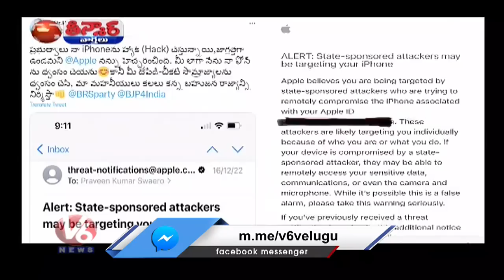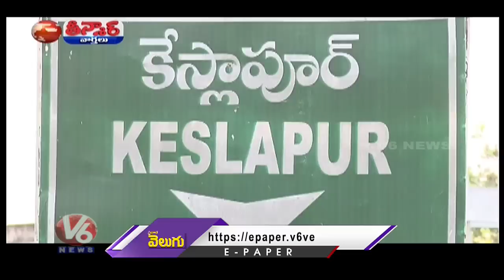CM KCR-AP Leaders Join BRS | Revanth Reddy Arrest | Demonetisation-SC Verdict | V6 Teenmaar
CM KCR-AP Leaders Join BRS | New Year-Drunk And Drive Cases | Revanth Reddy Arrest | Demonetisation-SC Verdict | V6 Teenmaar